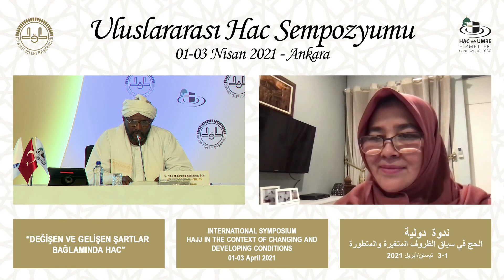...Hac İbadetlerinin Öğretiminin Sunumu Konusunda Endonezya Hükümetinin Rolü-Prof.Dr.Sri İlham Lubis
Hac ve Umre Hizmetleri Genel Müdürlüğü’nce 01 - 03 Nisan 2021 tarihleri arasında yapılan "Değişen ve Gelişen Şartlar Bağlamında Hac" Konulu Uluslararası Hac Sempozyumu;

17. Oturum “Dünyada ve Ülkemizde Hac Eğitim ve İrşat Faaliyetleri-II”

Endonezyalı Hacıları Hac İbadetlerinin Öğretiminin Sunumu Konusunda Endonezya Hükümetinin Rolü
Prof.Dr. Sri İlham Lubis
Endonezya Cumhuriyeti Diyanet İşleri Başkanlığı